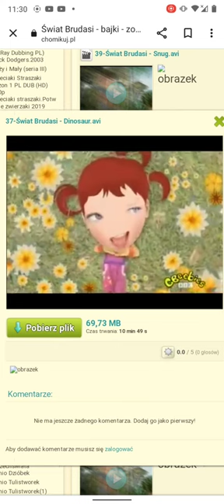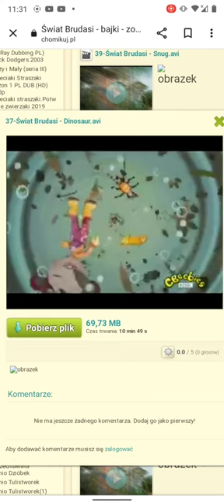dirtgirlworld go get grubby polish ( taken from grubby and dinosaur )